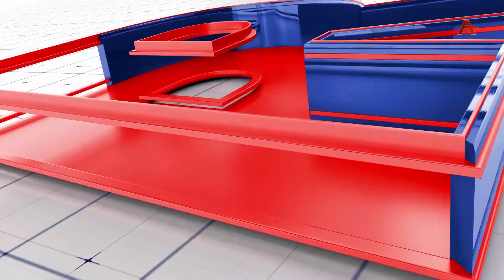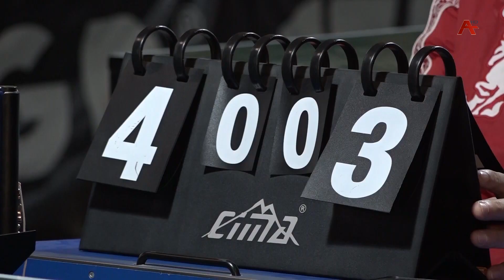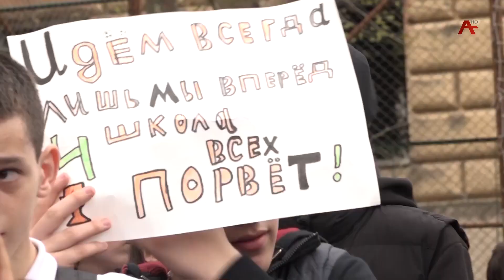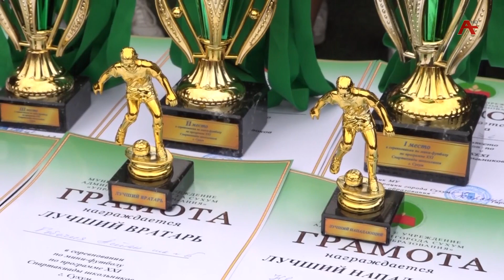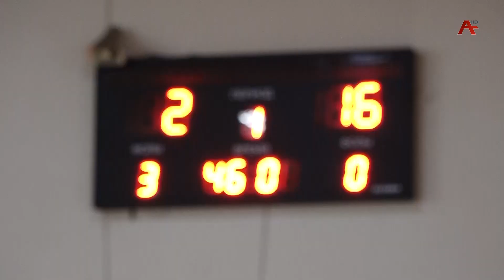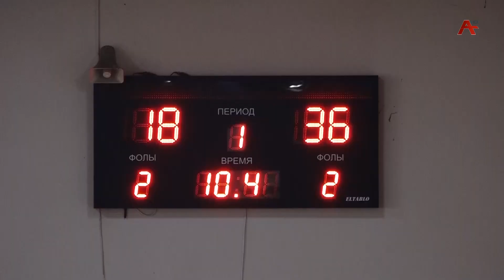Аспорт адунеи 14.04.2023